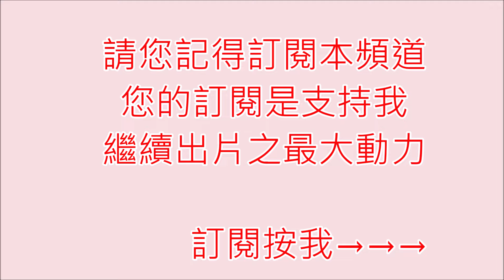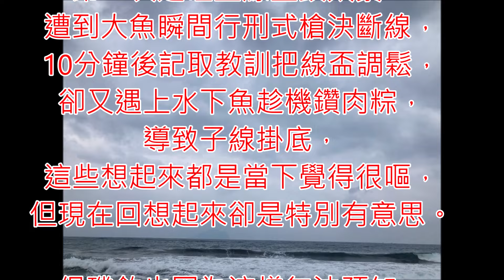2023 02 25還有第三次機會?瞬間顫彎